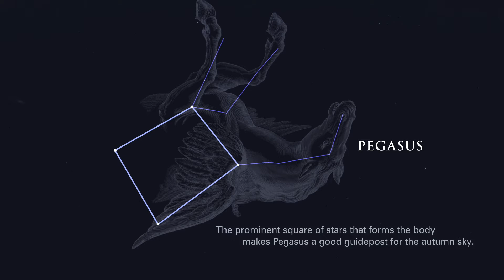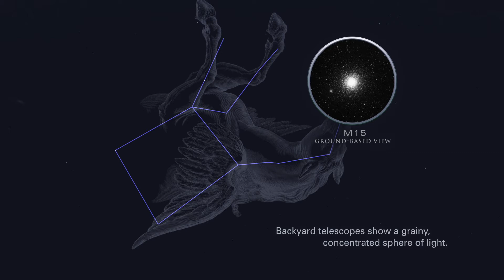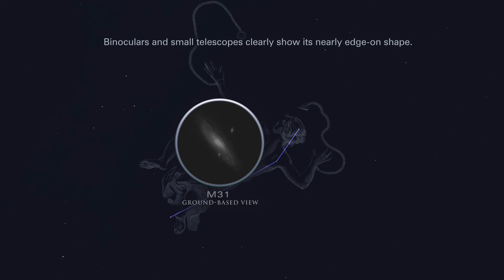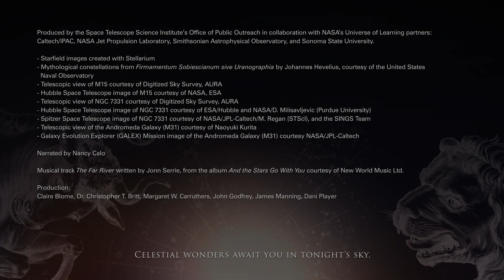Tonight's Sky: October (2021)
Crisp, clear October nights are full of celestial showpieces. Find Pegasus, the flying horse of Greek myth, to pinpoint dense globular star clusters and galaxies, and keep watching for space-based views of M15, NGC 7331, and the Andromeda Galaxy.